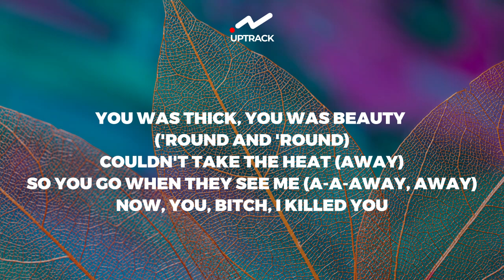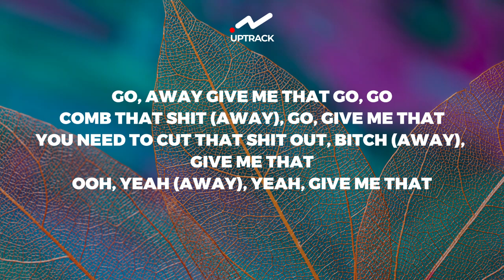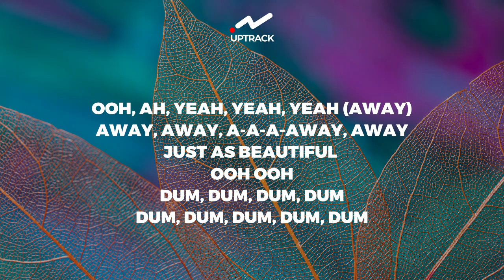TYLER, THE CREATOR - I KILLED YOU (LYRICS)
I KILLED YOU LYRICS
YOUR NEW HOT COMB GO 'ROUND AND 'ROUND (GO)
YOUR NEW BLOW OUT GO 'ROUND AND 'ROUND (GIVE ME THAT)
THE THREE-SIX WAVES GO 'ROUND AND 'ROUND (GO)
THE GREASE ADDIN' UP, IT GO 'ROUND AND 'ROUND

I GOTTA WORK, I GOTTA EAT
IF THEY SEE YOU ON TOP OF ME (AWAY)
I GOTTA LEAVE, BITCH, I KILLED YOU
YOUR NATURAL STATE IS THREATENING
TO THE POINT THAT I'M POINTIN' MYSELF (AWAY)
WITH SELF-ESTEEM, BITCH, I KILLED YOU
NO FINDIN' OUT, A COUPLE KNOTS WAS A MAP
WE ESCAPIN' THEM ROUTES (AWAY)
RIGHT ON THE SCALP, BITCH, I KILLED YOU
TAKIN' YOU OUT, IT'S NOT A GAME (AWAY, AWAY)
FULL OF SHAME SO WE STRAIGHTEN YOU OUT (A-A-AWAY, AWAY)
WITHOUT A DOUBT, BITCH, I KILLED YOU
YOU WERE SO ESSENTIAL
HOW WE USED TO PICK YOU
'CAUSE YOU WAS A SIMPLЕ (AWAY)
BERRIES AND OILS, YOUR NATURE WAS SO SIMPLЕ
BUT I GUESS THE COILS AND KINKS BECAME AN ISSUE (AWAY)
THEREFORE, BITCH, I KILLED YOU
JHERIS AND MIMIS, I BURNT YOU, I CUT YOU
I FILLED YOU UP WITH CHEMIS (AWAY)
FORCE YOU TO RELAPSE
YOU WAS THICK, YOU WAS BEAUTY ('ROUND AND 'ROUND)
COULDN'T TAKE THE HEAT (AWAY)
SO YOU GO WHEN THEY SEE ME (A-A-AWAY, AWAY)
NOW, YOU, BITCH, I KILLED YOU
AUNTIES, GRANDMAS, SISTERS, MAMAS
DARKER SKINNEDED WOMANS CONSCIOUS (AWAY)
GOT YOU, BITCH, I KILLED YOU
UNCLES, DADDIES, BROTHERS, SONS CUT BY ONE (AWAY)
THIS SHIT BEGUN EARLY, BITCH, I KILLED YOU
MENTALLY STUCK, I COULDN'T SEE WHEN YOU BREATHE
THOUGHT I NEEDED A CUT (AWAY)
IT FUCK ME UP, BITCH, I KILLED YOU
WE DON'T GOT ADVANTAGES (AWAY, AWAY)
WE DON'T MATCH THE ENERGY
SO IT LED TO DAMAGES, AH, TO KILL YOU (A-A-AWAY, AWAY)
THEN I'M THAT PIECE, BITCH, I KILLED YOU
YOU WERE MY CROWN ('ROUND AND 'ROUND)
WITHOUT THE GREASE REALLY FINE
GOT THE KINKS IN THEY MIND (AWAY)
THEY NOT AT EASE, BITCH, I KILLED YOU
GRAVITY DEFYING, THIS THAT ELEMENT
OH, YOU FRAGILE, SO YOU DELICATE
YOU THE ROOM BABY THEY THE MOTHERFUCKING ELEPHANT (AWAY, AWAY)
TALKIN' 'BOUT MY HERITAGE, I COULD NEVER KILL

[INTERLUDE: CHILDISH GAMBINO]
GO, AWAY
GIVE ME THAT
GO, GO
COMB THAT SHIT (AWAY), GO, GIVE ME THAT
YOU NEED TO CUT THAT SHIT OUT, BITCH (AWAY), GIVE ME THAT
OOH, YEAH (AWAY), YEAH, GIVE ME THAT

TRAPPED IN A BAD ODD (WHERE THEY AT?)
TYPE THREE AND THE TYPE FOUR (WHERE THEY AT?)
FUCK YOU, GET DOWN, THIS IS MY CROWN (WHERE THEY AT?)
BE THAT KING TO YOUR MANOIR (WHERE THEY AT?)

[OUTRO: CHILDISH GAMBINO]
JUST AS BEAUTIFUL (AWAY)
JUST AS BEAUTIFUL
JUST AS BEAUTIFUL
OOH, AH, YEAH, YEAH, YEAH (AWAY)
AWAY, AWAY, A-A-A-AWAY, AWAY
JUST AS BEAUTIFUL
OOH
OOH
DUM, DUM, DUM, DUM
DUM, DUM, DUM, DUM, DUM